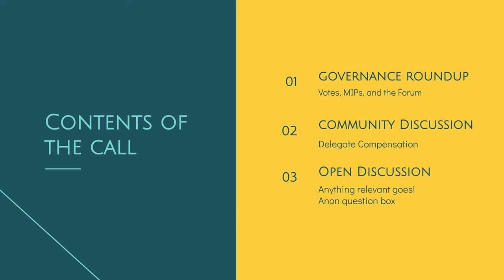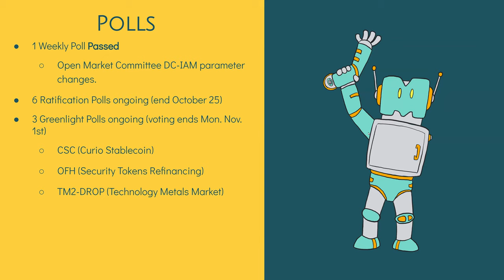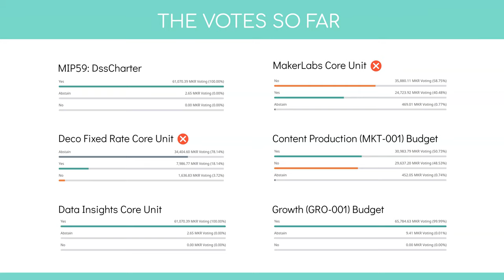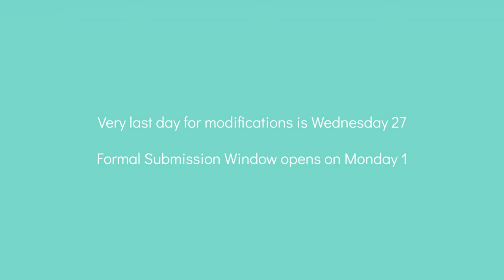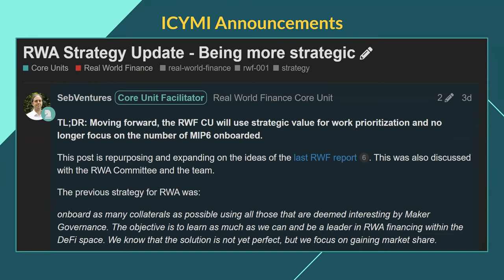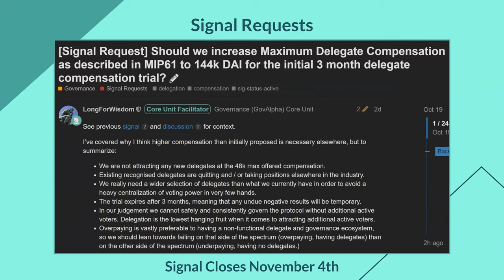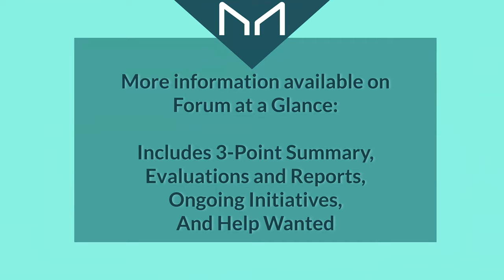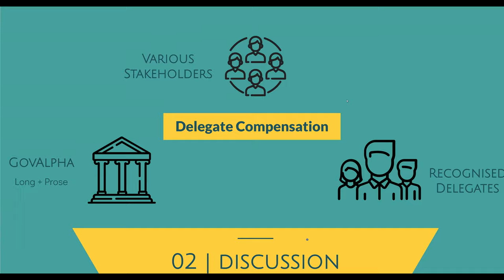Governance and Risk | Ep. 164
Agenda:
Introduction
@LongForWisdom : Hosting, Introduction, Agenda.
@Davidutro : Slides

Governance Round-Up
Poll + Executive Status - @LongForWisdom
MIPs Update - @blimpa
Forum at a Glance - @gov-comms-core-unit

Selected Updates / Discussions
This week we’ll be discussing delegate compensation, a topic of some discussion over the past week. Here are a few threads for background reading:

[Signal Request] Should we trial Delegate Compensation as described in MIP61 over 3 months?
[Signal Request] Should we increase Maximum Delegate Compensation as described in MIP61 to 144k DAI for the initial 3 month delegate compensation trial?